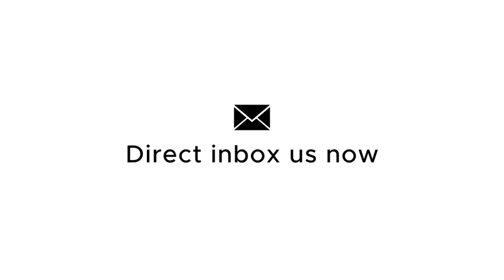𝟳𝗺 𝗭𝗶𝗽𝗴𝘂𝗶𝗱𝗲 𝗨𝗹𝘁𝗿𝗮 𝗕𝗹𝗶𝗻𝗱𝘀 𝗯𝗮𝗹𝗰𝗼𝗻𝘆 – 𝗡𝗼 𝗠𝗶𝗱𝗱𝗹𝗲 𝗣𝗶𝗹𝗹𝗮𝗿𝘀 𝗡𝗲𝗲𝗱𝗲𝗱❗️-Smart Curtain Malaysia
See it in action! With one button, they provide protection from strong sunlight☀️ , rain⛈, and wind💨. When closed, they effectively block out dust and bugs, ensuring a clean balcony✅.
Enjoy an outside view while maintaining privacy! Now, clients gain an extra living area, allowing them to relax on the balcony in any weather.
It’s suitable for installation in yards, patios, windows, car porches, and more.